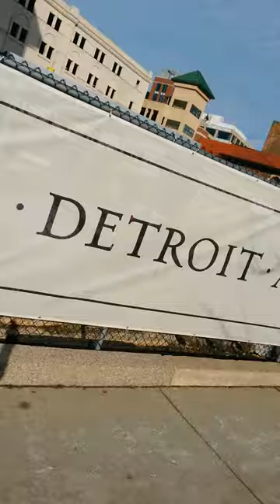Outside the DAC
Back from the state champ game at Ford Field.  walk past the Detroit Athletic Club where are used to give out "boxing lessons"...not quite free actually,  I charged one price PAIN!